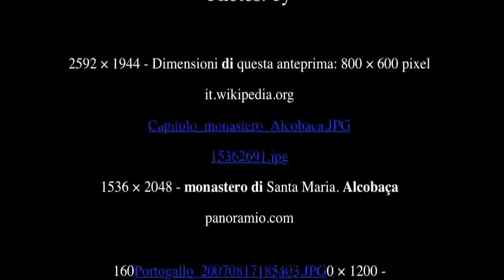La Abadia de Santa Maria de Alcobaç - Portugal - Patrimonio de la Humanidad por la Unesco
La Abadia de Santa Maria de Alcobaça (también conocida como Abadia de Alcobaça, es la primera obra gótica erigida en suelo portugués. Su construcción comenzó en 1178 por los monjes de la Orden del Císter. Es considerado Patrimonio de la Humanidad por la Unesco, y el 7 de Julio del 2007 fue elegido como una de las Siete Maravillas de Portugal.